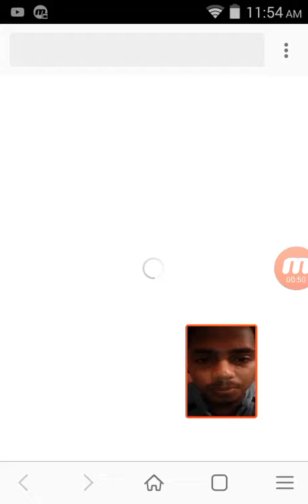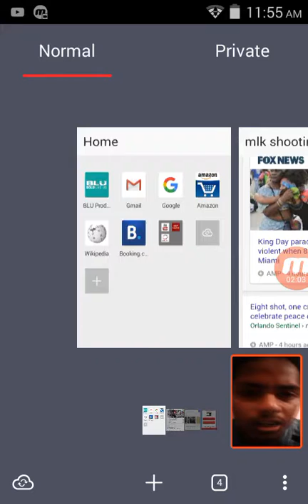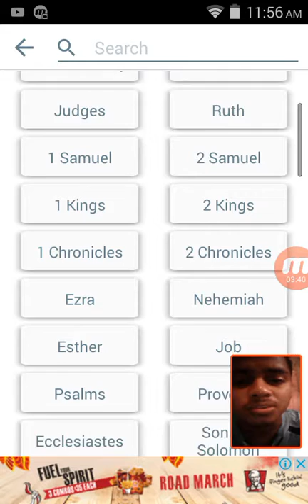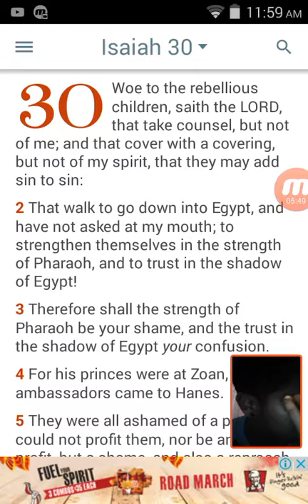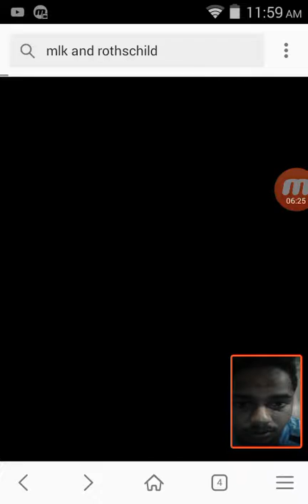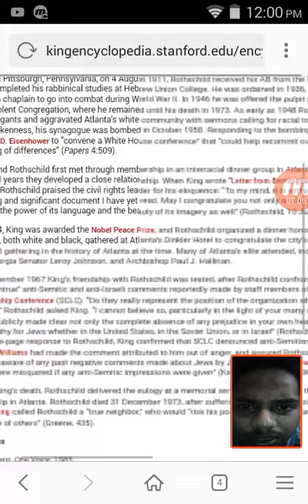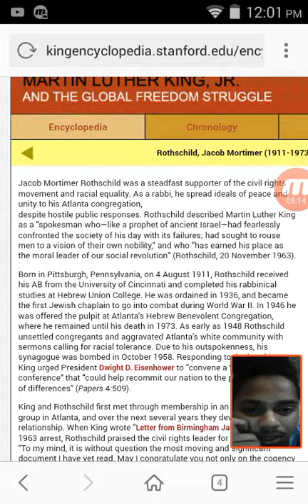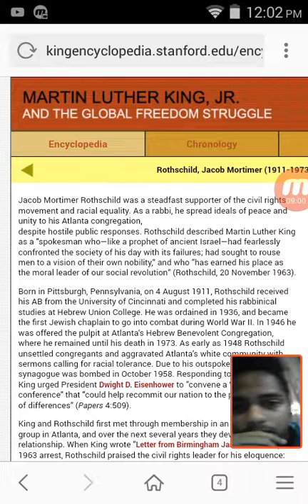They take council but not of the LORD